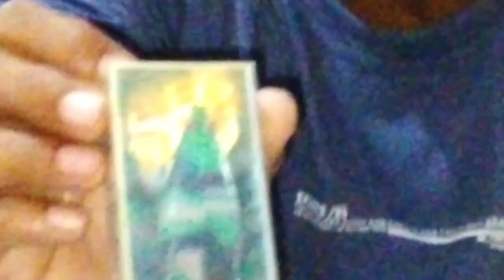Amazing fishing Murrel |Big Murrel Fish Catching | fishing Vlog In Hindi 🎣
About_
Asslamu Alaikum Dosto Ap Sab Kheriyat Se Hai Video Ko Last Tak Jaroor Dekhe Aur Channel Ko Subscribe Kare Like Kare Bell Icon Jaroor Dabaye New Video Notification Mil Jayega Kuch Ap Logo Ko Kuch Bhi Jankari Chahiye Ho To Hame Instagram:- Rizwan_Fishing_angelers_ Message Kare

1-amazing fishing
2-Unbelievable Fishing
3-incredible Fishing
4-Village Fishing
5-Fish Hunting
6-Fish Catching
7-Fishing Video
8-Amazing Video
9- Unique Fishing
10-Best Fishing Video

Uttar Pardesh In India